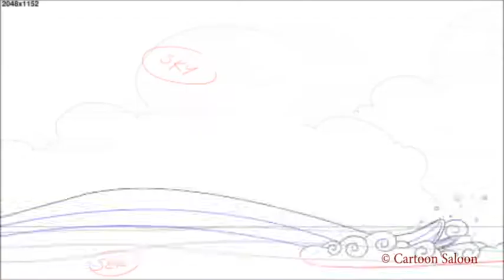Song of The Sea reel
Some scenes I animated on the film Song of The Sea.